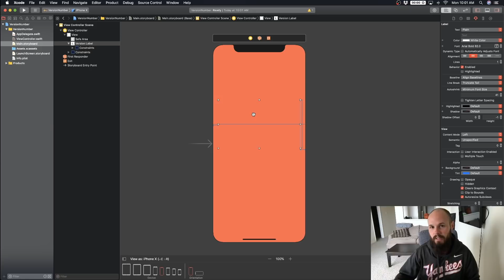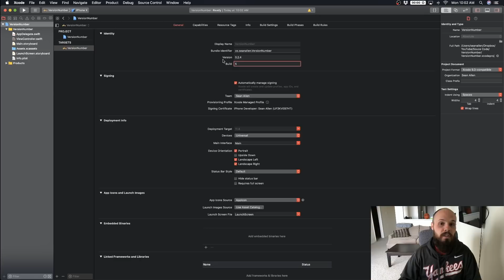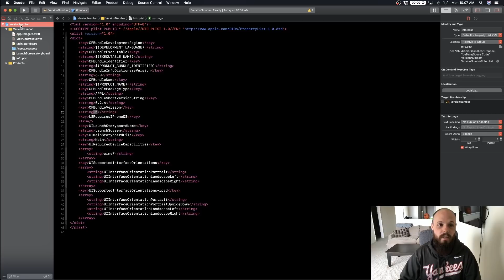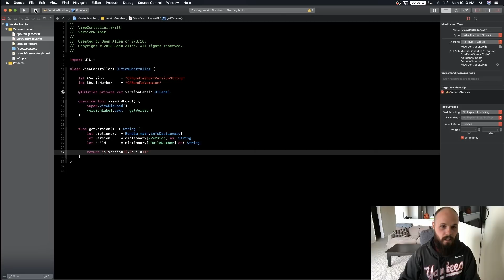How to Show App Version - Swift 4.2 - Xcode 10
In this quick Swift tutorial I'll show you how to display the version and build number of your app. All apps need this for customer services and debugging reasons. This tutorial is in Xcode 10 (beta) and Swift 4.2.